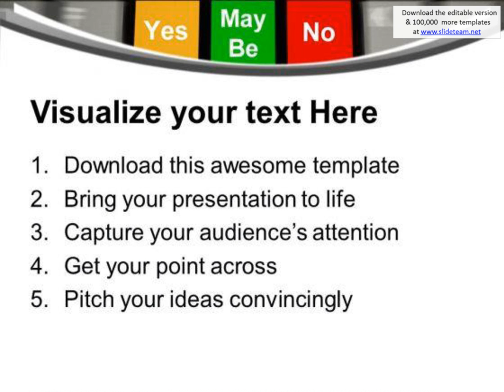take a right decision powerpoint templates ppt backgrounds for slides 0513 presentation infographics